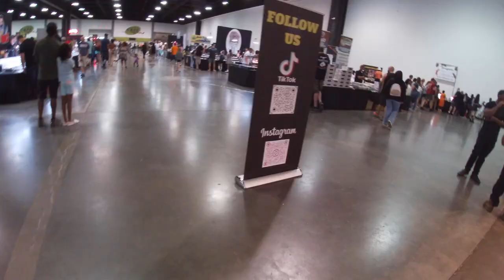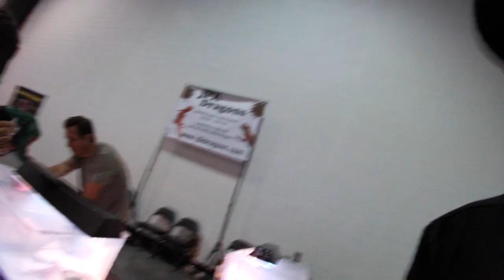Atlanta Reptile Expo!